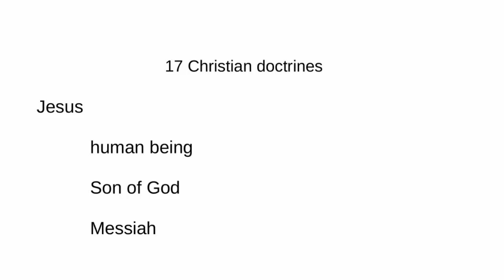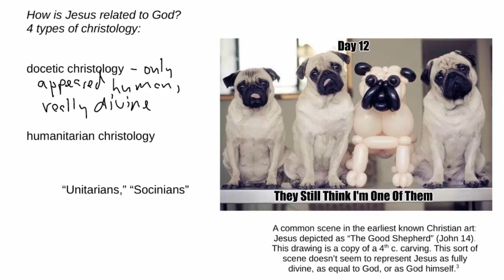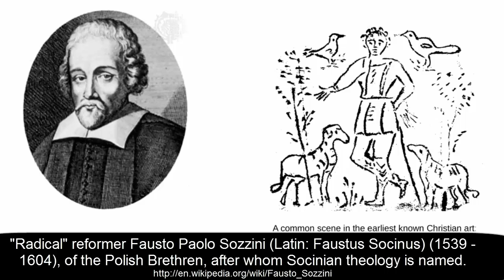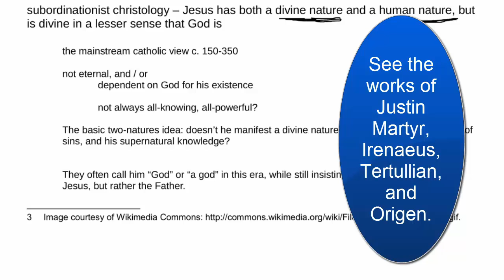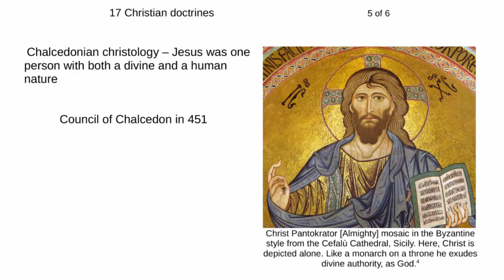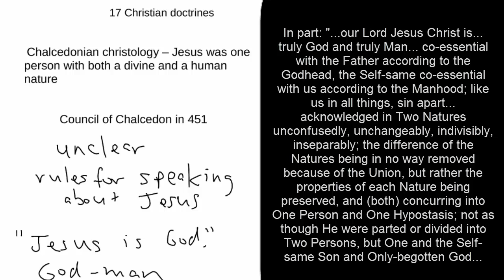17c Christian doctrines - Jesus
Part three in a screencast lecture in four parts on Christian doctrines. This part discusses Christian views about Jesus, discussing docetic, humanitarian (Socinian), subordinationist, and Chalcedonian christologies. Screencast lectures by Dr. Dale Tuggy, for his INDS 120 World Religions - a college course surveying the traditions of Hinduism, Buddhism, Judaism, Christianity, and Islam, and introducing students to the terms and classic theories of Religious Studies.